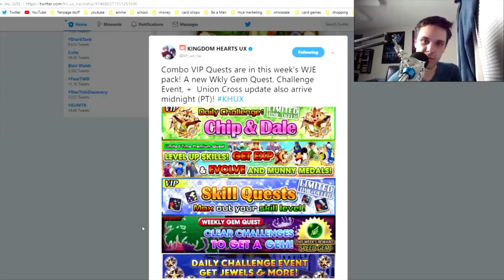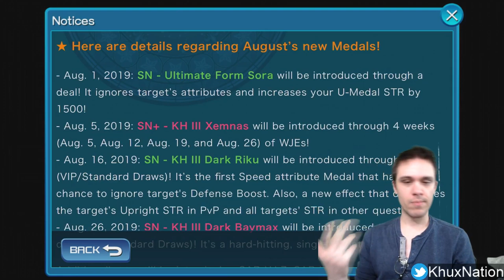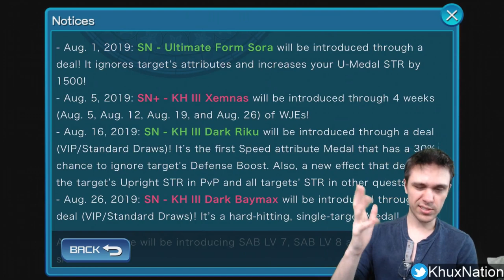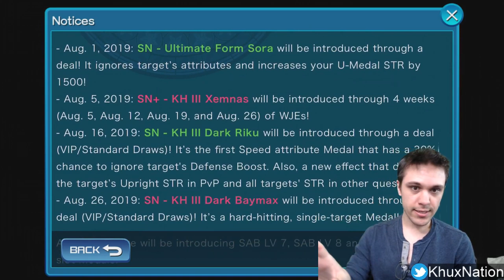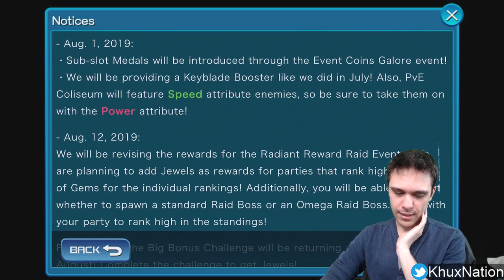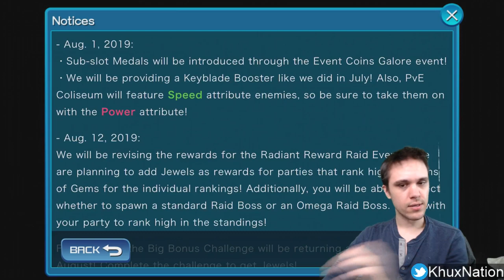Khux | FREE Jewels in Raid Rewards Rework & Better Communication!